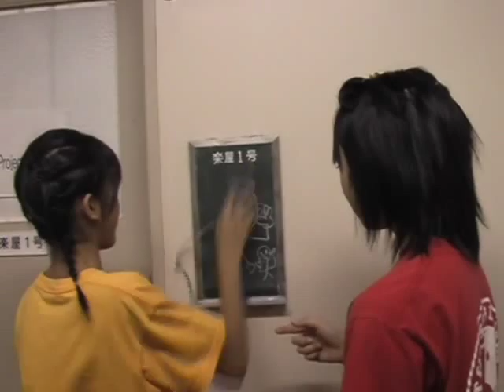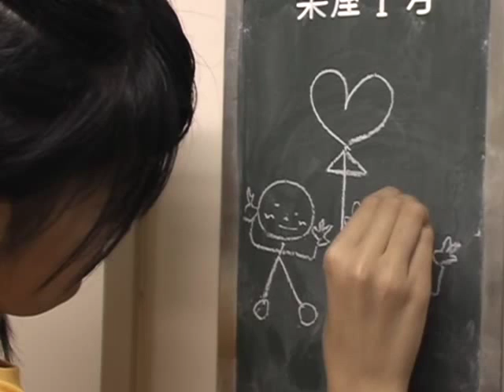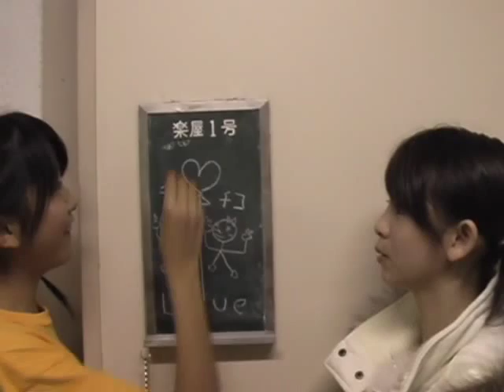2005.01.22 Hello! Project Concert Backstage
Hello! Project Concert Backstage  (2005/01/22).